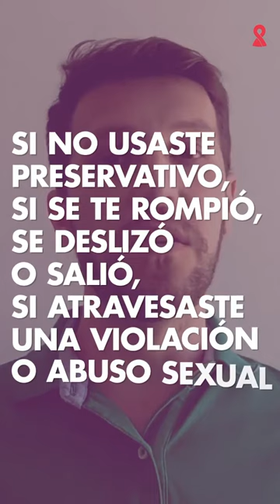¿Qué hago si se me rompió el preservativo?